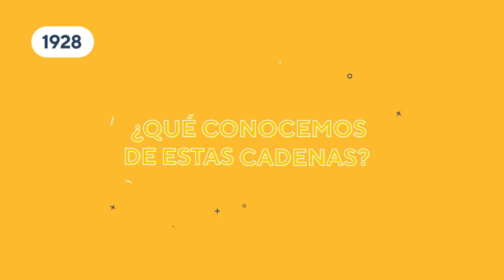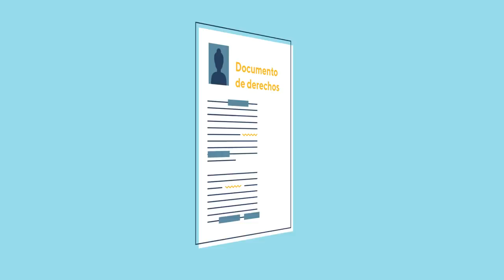¿Qué hay detrás del imperio del textil?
Esta es la historia de la consolidación del imperio de la industria del textil y el efecto sobre la vulneración de los Derechos Humanos de millones de personas. La deslocalización, la subcontratación y la presión para conseguir precios más bajos y plazos de entrega más cortos se encuentran en la base de la explotación que afecta a millones de mujeres en los países productores de ropa. Para revertir esta situación, te necesitamos!

- Entra en la web de la Campaña Ropa Limpia ¡infórmate y difunde!
- Firma, comparte las peticiones y apoya las acciones de denuncia y sensibilización.
- Forma parte del grupo de activistas de la campaña. Más personas movilizadas significa mejores condiciones para las trabajadoras.

Muévete y exige una industria textil justa, sostenible y transparente!